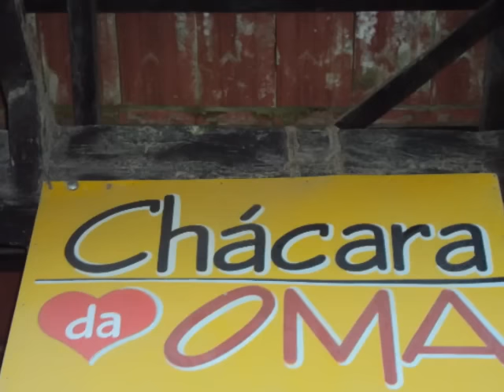Osny Martins - Padrinho de Bárbara V. Santos - 10 anos - Chçara da Oma - Joinville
Osny Martins - Padrinho de Bárbara V. Santos - 10 anos - Chácara da Oma - Joinville - SC - Brasil -  15 de julho de 2011- Oma -